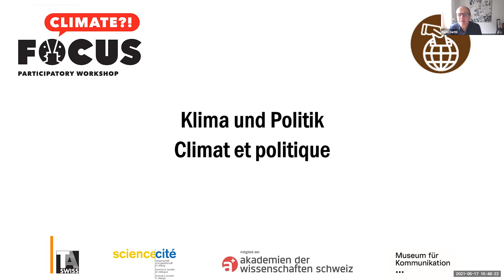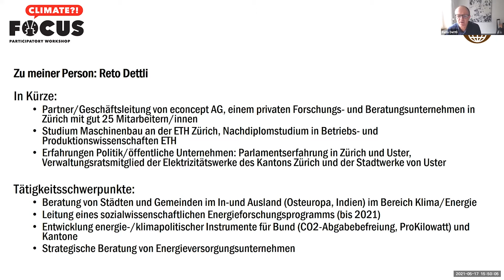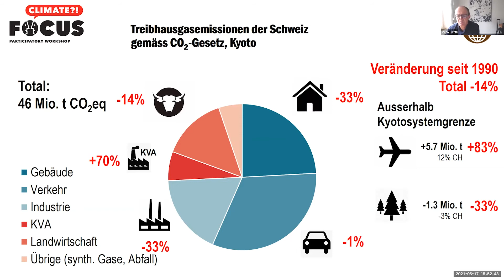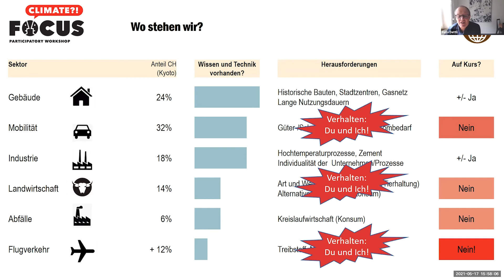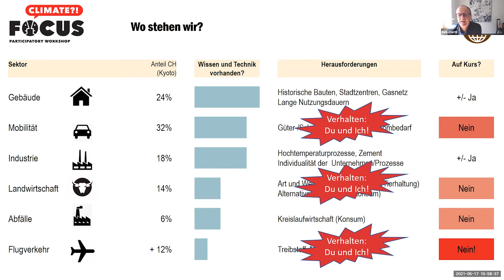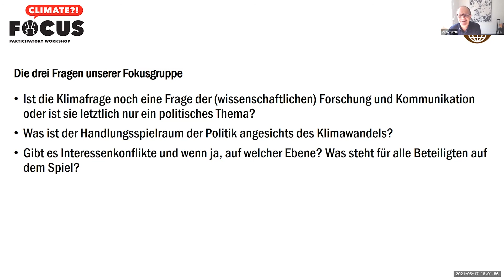Klima und Politik⎜Workshop Focus Climate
Der Input für den Workshop Klima und Politik kommt von Reto Dettli, Mitgründer der econcept AG. In seinen Projekten setzt er sich schwerpunktmässig mit energiewirtschaftlichen und klimapolitischen Fragestellungen auseinander. Er entwickelt zahlreiche energiepolitische Strategien, Instrumente und Programme für Bund, Kantone sowie Gemeinden.

Das Thema Klima ist in aller Munde. Es steht auf der Tagesordnung von Konferenzen und Podien, führt Schüler:innen auf die Strasse und erhitzt die Gemüter.
Dieses Video ist für die Vorbereitung eines partizipativen Workshops der Veranstaltung «Focus Climate» am 18. Juni 2021 in Bern. In diesen Workshops werfen verschiedene Expert:innen gemeinsam mit Interessierten einen kritischen Blick auf die Klima-Debatten und suchen nach Antworten.

Die Stiftungen TA-SWISS und Science et Cité laden Sie herzlich ein, sich durch die sechs Inputs der eingeladenen Expert:innen (deutsch, voice over französisch) inspirieren zu lassen.

Wenn Sie sich für dieses Video interessieren, können Sie die Podiumsdiskussion zwischen den sechs Expert:innen aus dem Museum für Kommunikation ab dem 18. Juni 2021 um 18:15 Uhr auf diesem Kanal verfolgen. Tama Vakeesan (Joiz, SRF) wird die Diskussion in deutscher Sprache moderieren. Die Version mit französischen Untertiteln wird später online verfügbar sein.